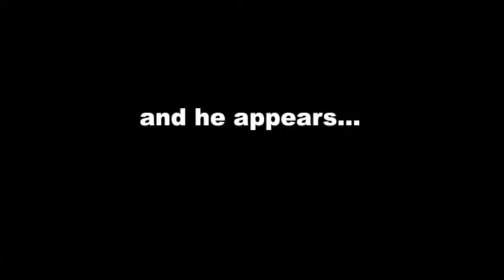Spare Change Trailer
Loren Dean Harper’s

SPARE CHANGE Returns [MOTHER'S DAY] May 8th 2016
                                                 Northwest Activity Center
                                                           18100 Meyers
                                                               Detroit, Mi
                                                                   or call

A Dramatic and Soul-stirring Stage Play for the entire family.

This original story sheds light on the epidemic of homelessness in America and how we often take it for granted. After all, aren’t we all just a paycheck away from being homeless?Spare Change follows the life of an old dirty homeless man who begs for spare change and goes by the name of the same.

While we look and sometimes even laugh at his situation there’s something different about him that separates him from the average “bum.”  His faith in God despite his circumstances and his determination to see the “light at the end of the tunnel” makes him more than just another bum on the streets. His life becomes an example to the world of what it is to have “gratitude.”

“Do not forget to entertain strangers for by so doing some have unwittingly entertained angels”

  Hebrews 13:2